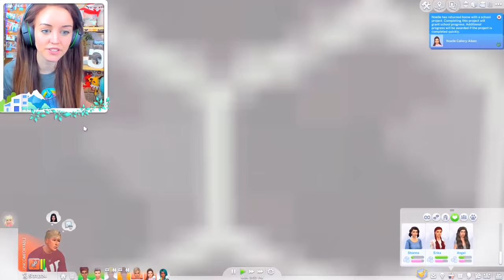💔7 BREAKUPS AND A PROPOSAL!?💍 (The Sims 4 IN THE SUBURBS #20! 🏘)￼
The big new household is together! But is Salma GUILTY!? 💔💔💔